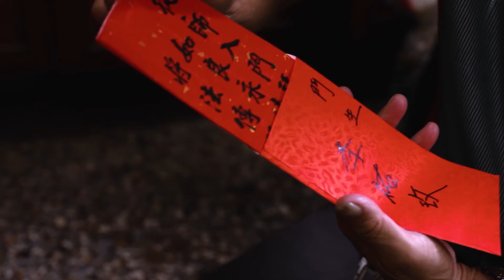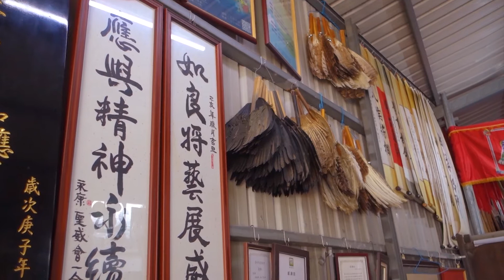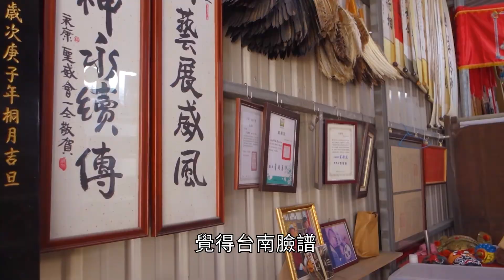家將之鄉首位女面師 堅持守住傳統臉譜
導言：【記者曹舒涵、黃子珊／台南市報導】畢業於南台科大產品設計系的李祐玫，因緣際會之下與家將結緣，向白龍庵體系如良門下遞帖拜師，成為台南第一位女性家將面師。在傳統文化紛紛創新尋找新出路的時候，她卻反其道而行，推廣最傳統的家將臉譜。